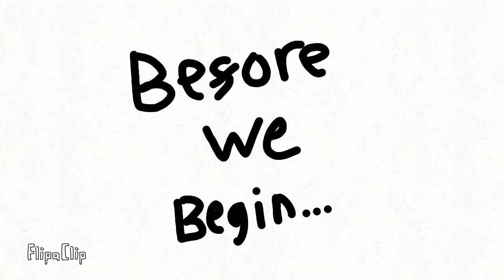96 largest countries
Some of these aren't countries so yeah, Enjoy!